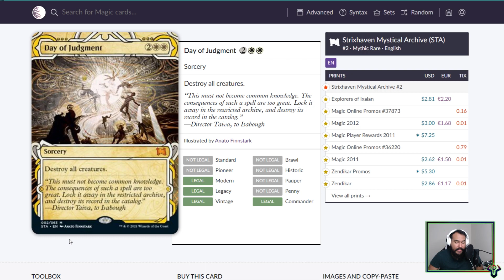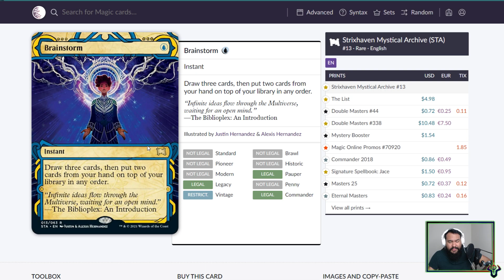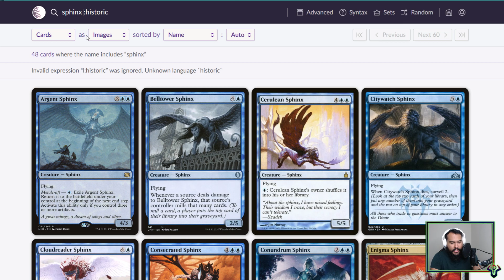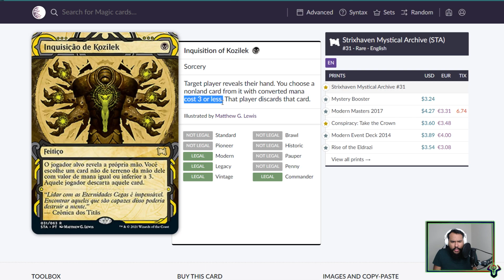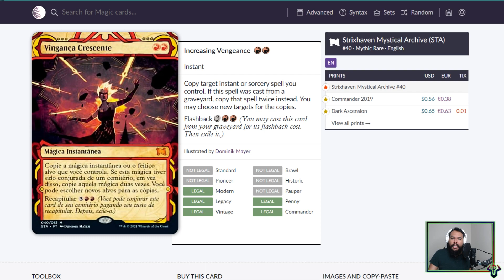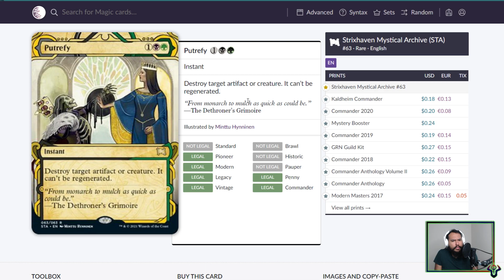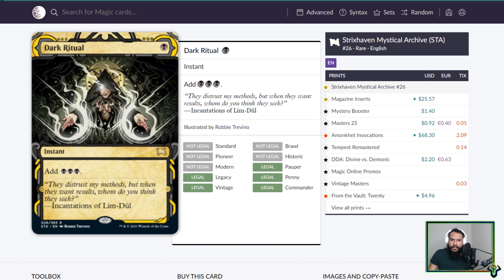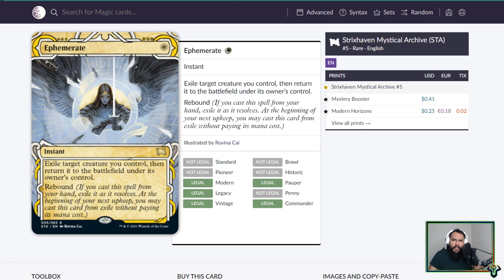Mystic Archive Will Shake Things Up | MTG Arena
Little bit of me.

Matches:
00:00 Intro

• Upload Schedule (Fixed Days):
Sunday- Historic
Monday- EDH/Commander
Tuesday- Historic
Wednesday- Bolas Ranked Bo3
Thursday- Brawl
Friday- Abzan Ranked Bo3 or Gladiator
Saturday- Death & Taxes

Oxford, MS

If you are using a service which doesn't use the usps or needs a physical address use
401 McElroy Dr
Box # 1750
Oxford, MS
38655

• Other Art Credits: Sarulf, Realm Eater- Chris Rahn
Stream of Thought- Seb McKinnon
Dockside Extortionist- Forrest Imel
Halvar, God of Battle- Milivoj Ćeran
Beguiler of Wills- Eric Deschamps
Oath of Liliana- Wesley Burt